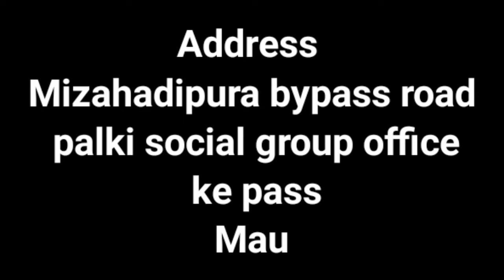نکمے پن کا ثبوت ہے 36 کروڑ، طیب پالکی۔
निकम्मे पन का सबूत है 36 करोड़. तय्यब पालकी।

YouTube Urdu channel
AAG MAU